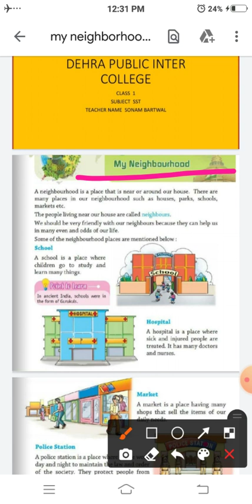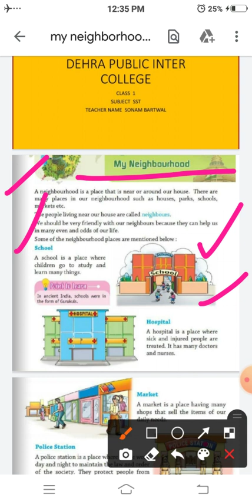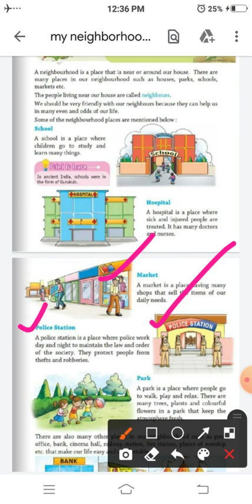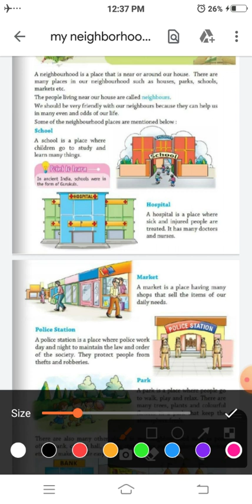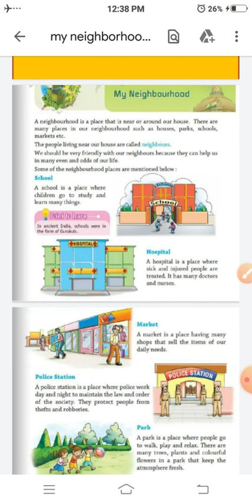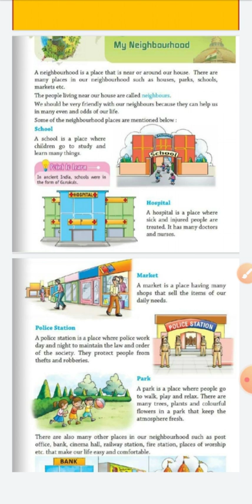24/09/2020 subject sst chapter My neighborhood class 1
chapter My neighborhood